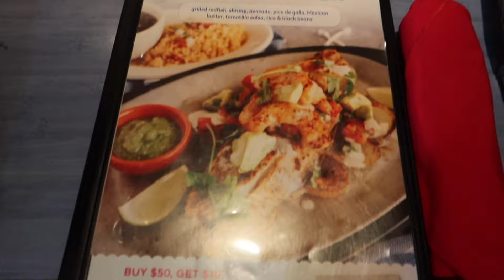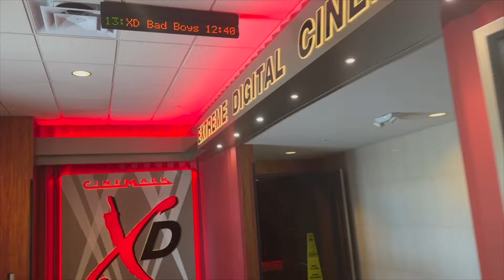DAILY VLOG:LUXURY UNBOXING •TRIED BOHO BRAIDS• MY KID IS SPOILED •DAYS IN MY LIFE•MOVIE DATE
Heeeey, welcome back or to my channel hope you'll enjoyed this video. Everyone know me as Rika!! Here you will get a little of everything from fashion, beauty, travel & lifestyle vlogs. Thx for watching!!!
xoxo-
MsRika 😘✨

Amazon Storefront

BOOK YOUR LASH APPT: LOCATED IN HOUSTON, TX
swiftlashes.as.me